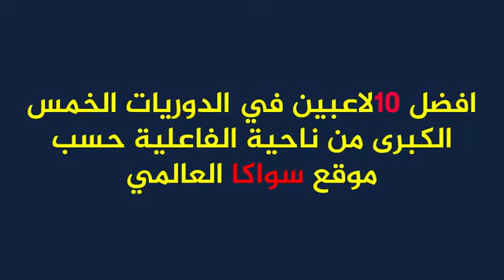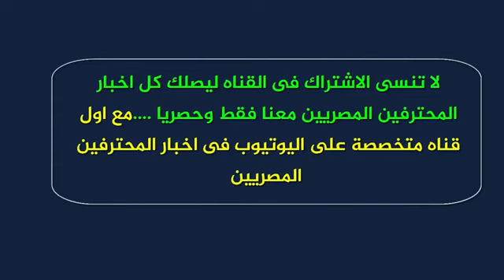بالارقام افضل 10 لاعبين فى العالم مفاجأة صلاح رقم 5 يتفوق على روبن ونيمار وديبالا360p